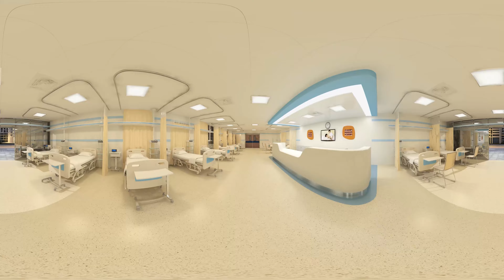Video demo Brazil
Curso de Medicina VR